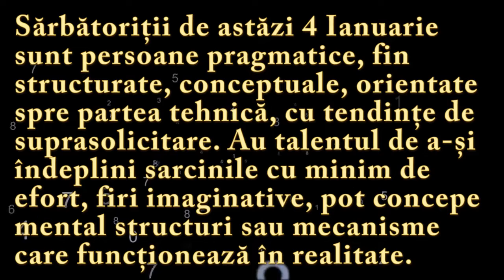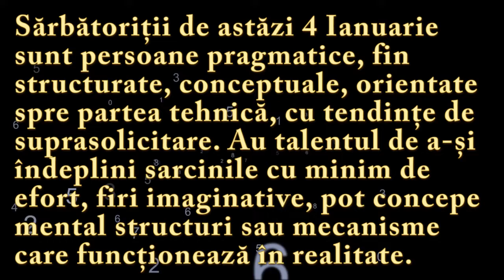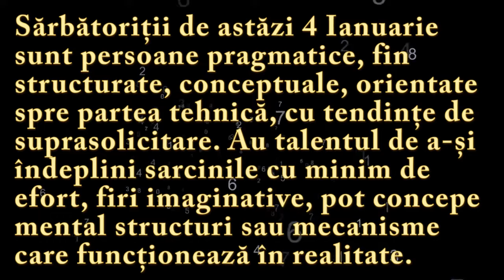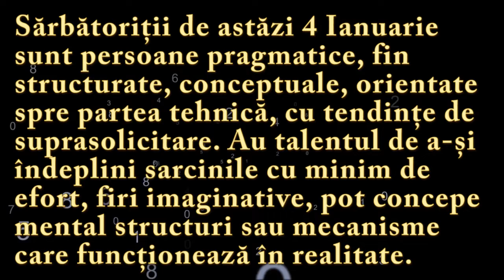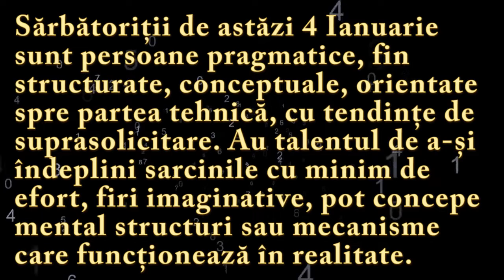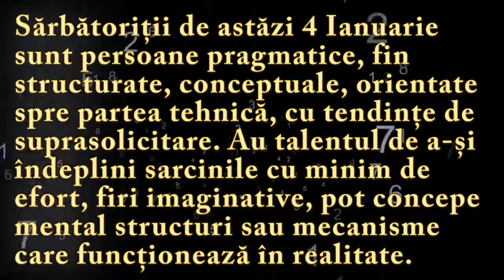Numeroscopul pentru 4 Ianuarie